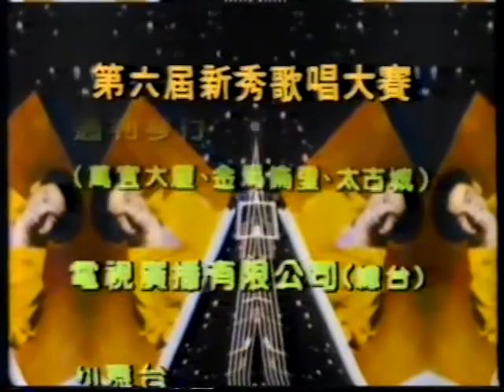TVB 廣告 第六屆新秀歌唱大賽 2